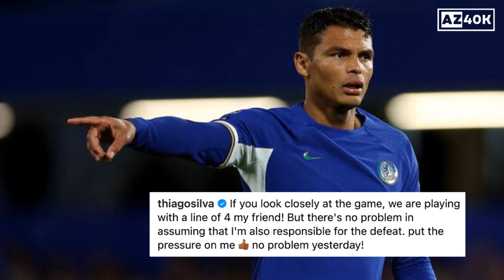Thiago Silva Responds to Chelsea Fan Criticism After 1-0 Defeat to Nott Forest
In a rare incident, Thiago Silva responded to a Chelsea statement that called for him to be dropped from the starting 11 following their 1-0 home defeat to Nottingham Forest on Saturday.